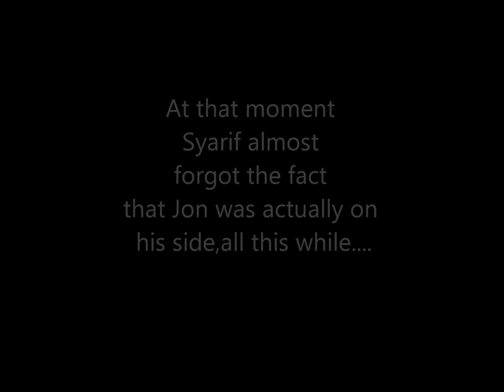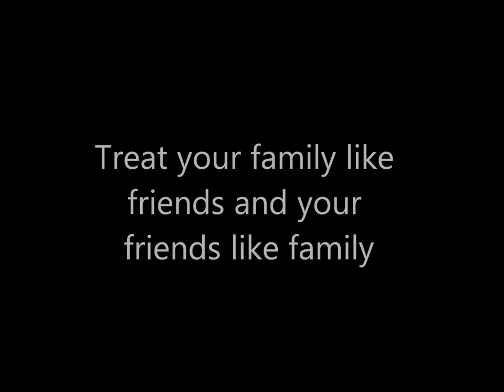Family Day Faculty of Medicine, University of Malaya (music video)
coming soon, 28th April 2013. there will be futsal, basketball, badminton, singing competition, explorace, masterchef, lucky draw and many more. join the games and stand a chance to win great prizes including FIGOS jersey!!! come and support us. everybody is invited!! yes!! EVERYBODY!! FAMILY DAY FACULTY OF MEDICINE. Leaving Lovely Heartprints.